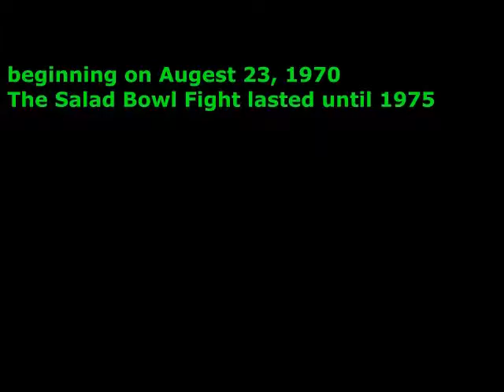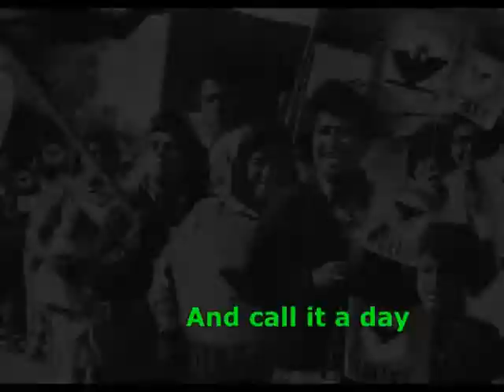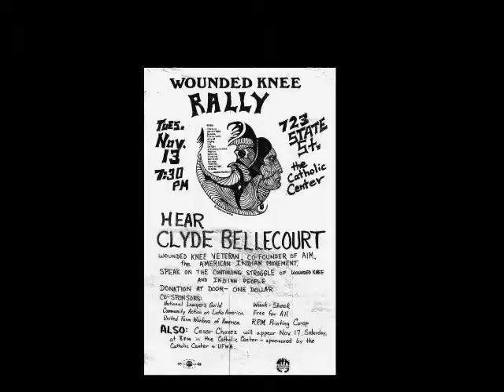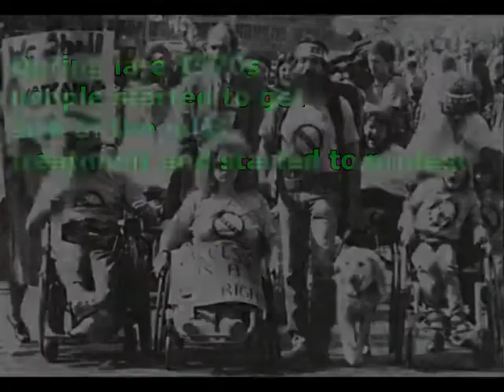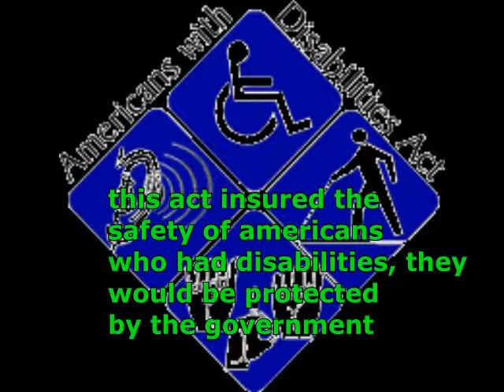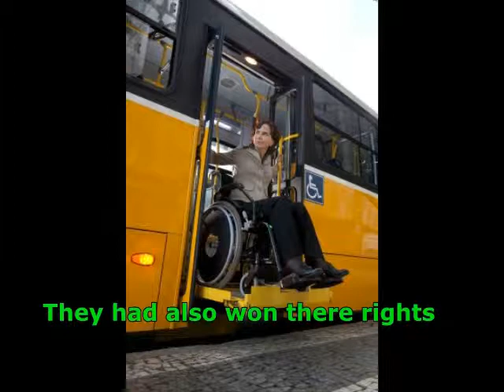Expansion Of civil rights beyond African Americans